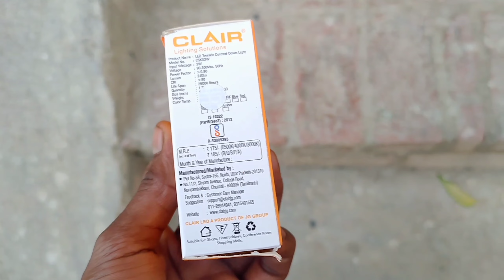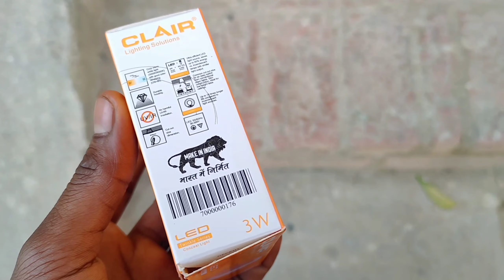kharab concealed light ko kaise change Karen || cancelled light lagane ka Sahi tarika